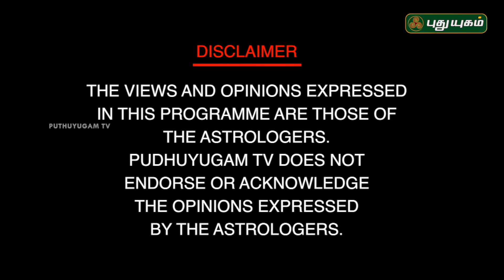Neram Nalla Neram | 08/08/2017 | Puthuyugam TV